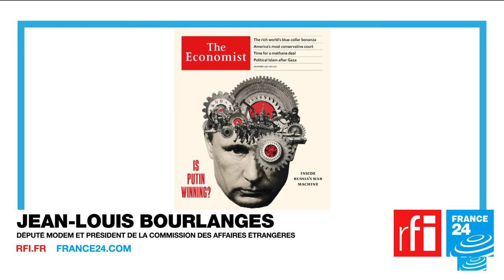Détruire l’appareil militaire du Hamas, ce n’est pas détruire leur politique | Jean-Louis Bourlanges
Avec les journalistes Frédéric Rivière et Roselyne Febvre, Jean-Louis Bourlanges, député des Hauts-de-Seine et président de la commission des affaires étrangères de l'Assemblée nationale, était l’invité de l’émission « Mardi politique » sur RFI et France 24. Il revient sur le conflit israélo-palestinien et les élections européennes entre autres.

🔗 Pour en savoir plus, consultez l'article complet sur le site du MoDem